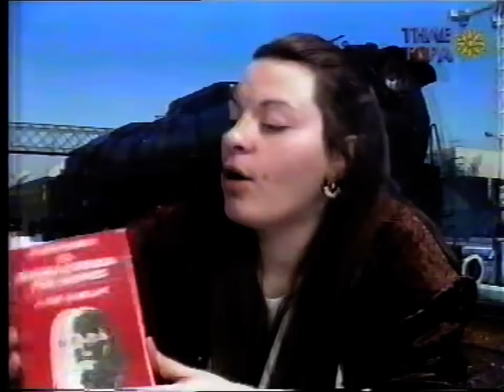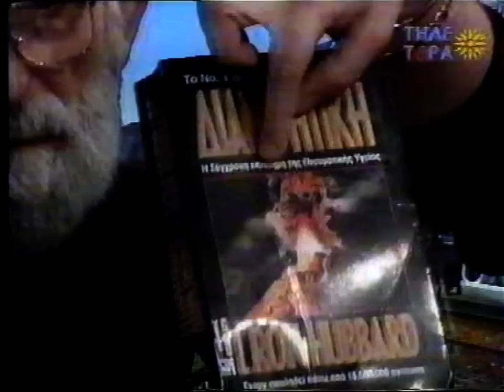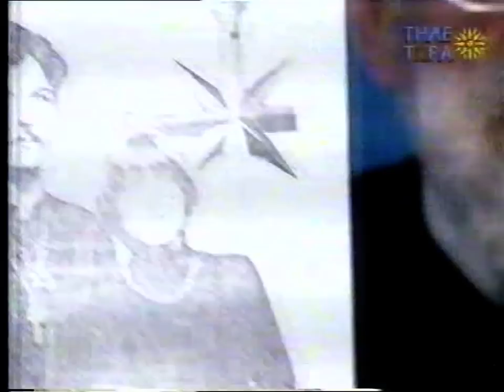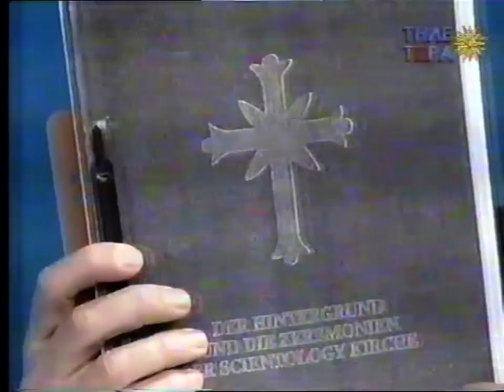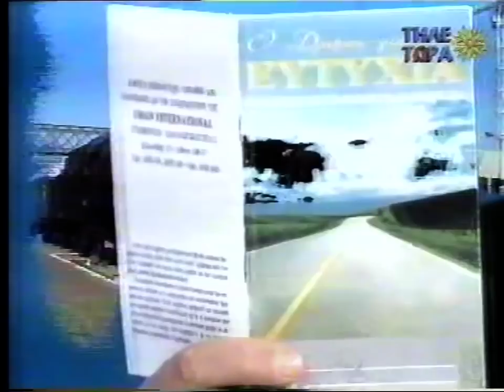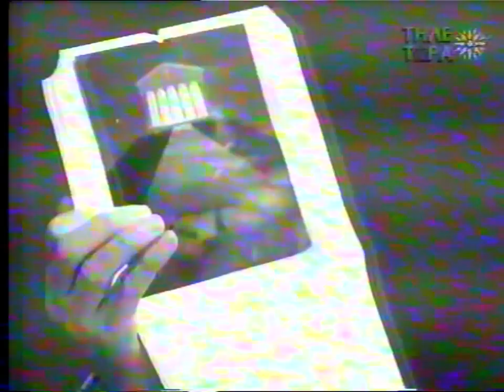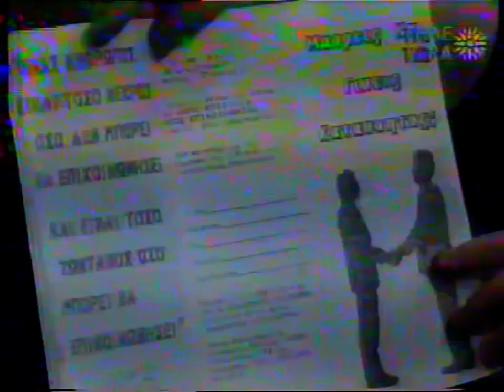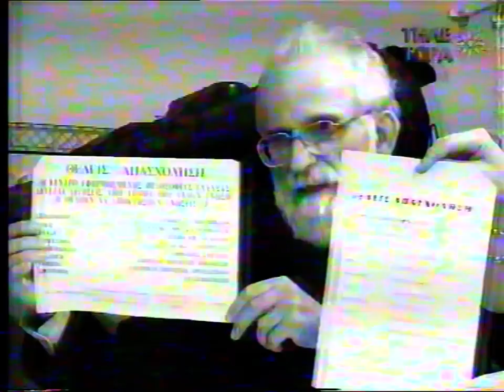1ΠΑΤΗΡ ΑΝΤΩΝΙΟΣ ΑΛΕΒΙΖΟΠΟΥΛΟΣ 'ΚΕΦΕ'' 'ΤΗΛΕΤΩΡΑ 1995 '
1'ΑΦΥΛΑΚΤΗ ΔΙΑΒΑΣΗ ΓΡΗΓΟΡΗΣ ΜΙΧΑΛΟΠΟΥΛΟΣ ΤΗΛΕΤΩΡΑ 1995 ''ΤΟ ΚΕΦΕ''  ΔΗΛΑΔΗ  Η ΑΊΡΕΣΗ ΤΗΣ ΣΑΗΕΝΤΟΛΟΓΙΑΣ ΣΉΜΕΡΑ, ΚΑΛΕΣΜΕΝΟΣ Ο ΜΑΚΑΡΙΣΤΟΣ ΠΡΟΤΩΠΡΕΣΒΥΤΕΡΟΣ & ΕΝΤΕΤΑΛΜΈΝΟΣ ΤΌΤΕ ΑΠΟ ΤΗΝ ΙΕΡΑΡΧΊΑ ΤΗΣ ΕΚΚΛΗΣΙΑΣ ΤΗΣ ΕΛΛΑΔΟΣ ΣΤΑ ΘΕΜΑΤΑ ΑΙΡΕΣΕΩΝ , ΠΑΤΗΡ ΑΝΤΩΝΙΟΣ ΑΛΕΒΙΖΟΠΟΥΛΟΣ, ΚΑΛΕΣΜΕΝΗ ΕΠΙΣΗΣ Η ΑΝΝΑ ΤΟΥΛΟΥΠΗ ΠΡΩΗΝ ΜΕΛΟΣ ΤΟΥ ΚΕΦΕ.   ΕΚΠΟΜΠΗ 1'η